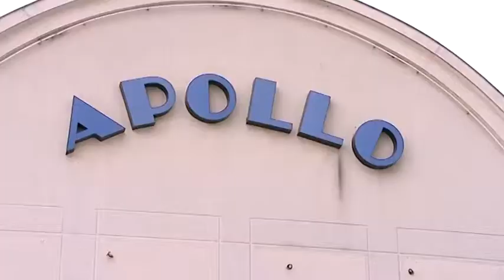7'Actu - Mercredi 22 octobre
Noisiel : un immeuble du Cours buisson envahi par les rats
450 personnes ont profité de " Tous en vacances en Seine-et-Marne " cet été